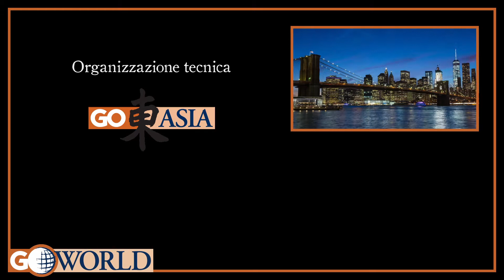Go Asia- Corea del Sud |Go World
La Corea del Sud, ufficialmente conosciuta come Repubblica di Corea, è uno Stato dell'Asia orientale che occupa la metà meridionale della penisola coreana.

Scavi archeologici hanno dimostrato che la Corea è stata abitata sin dal paleolitico inferiore, tuttavia la storia della Corea inizia nel 2333 a.C. con la fondazione di Gojoseon da parte di Dan-gun. Dopo l'unificazione dei tre regni di Corea sotto il regno di Silla nel 668 d.C., si succedettero le dinastie Goryeo (고려, 高麗, traslitterato anche come Koryo, da cui deriva il nome Corea) e Joseon (조선, 朝鮮) fino all'invasione giapponese della Corea nel 1910.

 Dopo l'occupazione sovietica e statunitense del Paese conseguente alla seconda guerra mondiale, la Corea venne divisa in Corea del Nord (sotto l'influenza sovietica) e Corea del Sud (sotto quella statunitense). Il 20 giugno 1950 la Corea del Nord, appoggiata dalla Repubblica Popolare Cinese e dall'Unione Sovietica, invase quella del Sud, causando la cosiddetta guerra di Corea, un conflitto bellico con due milioni di vittime, interrotto di fatto nel 1953, anche se la sua conclusione non è ancora stata ufficialmente dichiarata nonostante gli accordi militari stipulati nel 2018.

Scegli il tuo viaggio su misura tra tutti i nostri viaggi in Corea del Sud